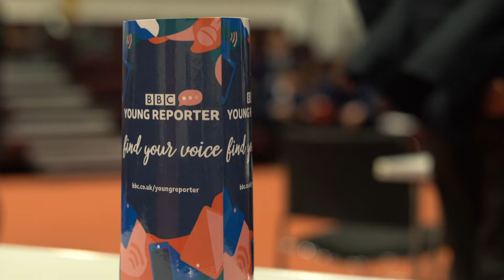BBC Young Reporters at The Leigh Academy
On Tuesday the 14th January The Leigh Academy were delighted to welcome the BBC Young Reporters team and a host of students from across Leigh Academies Trust to take part in a day of media discovery.  An action packed educational day saw all students take part in three bespoke sessions aimed at exploring the media and its impact, and providing information on the vast array of opportunities available for future career choices.